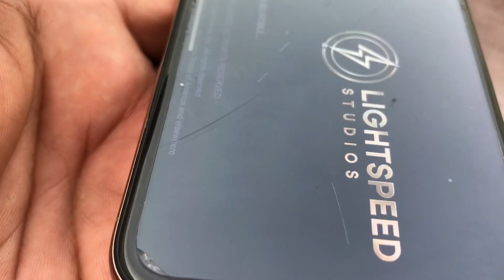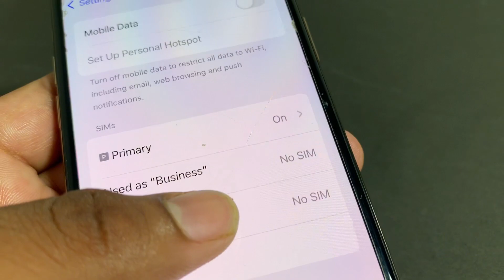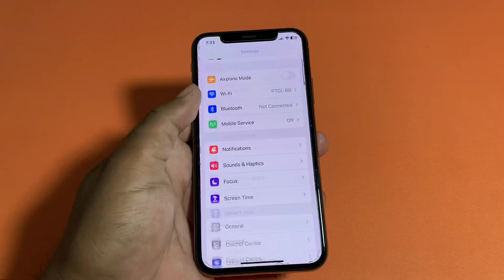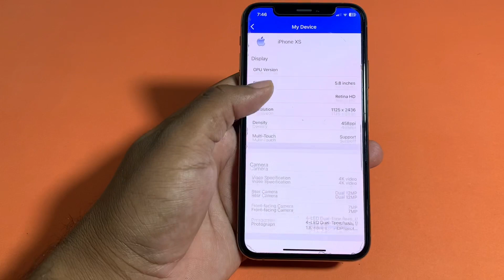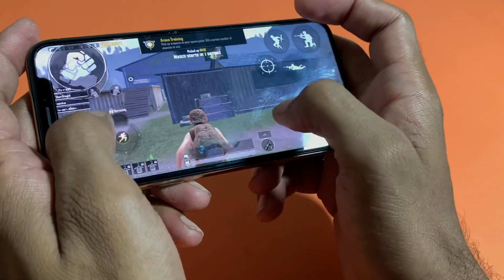iPhone XS Review After 2years Uses 🔥 | Should You Buy After Update iOS 17 ⚡️| Camera,Gaming,Btry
iPhone XS Reviews after 2 years uses should you buy
1. Design
2 display
3. memory
4. performance
5. camera
6. battery
7. charging
8. Network